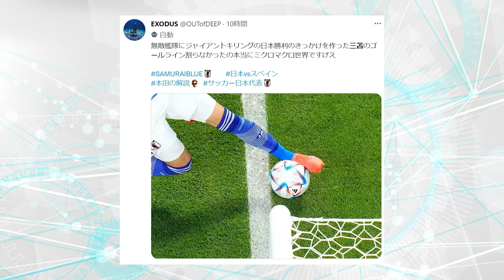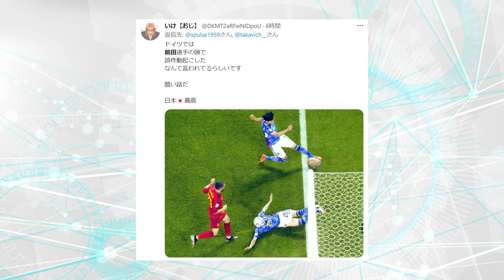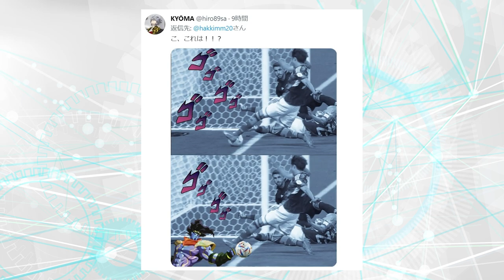VARが前田大然選手の坊主頭をボールだと勘違いして誤審した説浮上ｗｗ【サッカーワールドカップ2022/カタール杯】